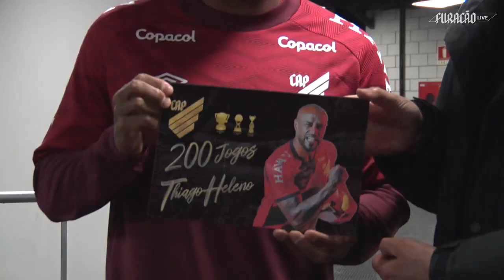BASTIDORES: Athletico Paranaense 1x0 Melgar | PRÉVIA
Veja o vídeo completo dos bastidores no Furacão Live!